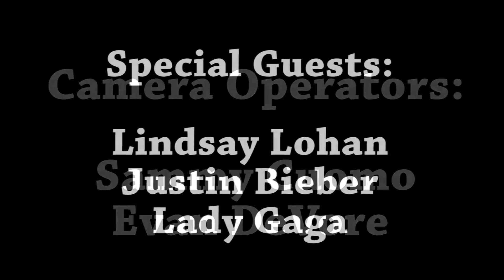Serena's Sweet 16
This is my sister's sweet sixteen party themed as a red carpet event. It was hosted at my mom's house and my friend and I hosted the event interviewing "celebrities" as they walked through the door. I also edited the whole video. Enjoy!